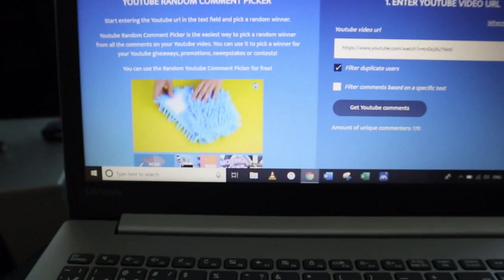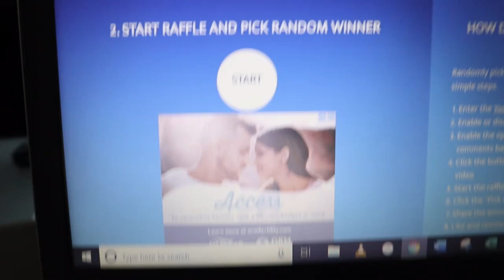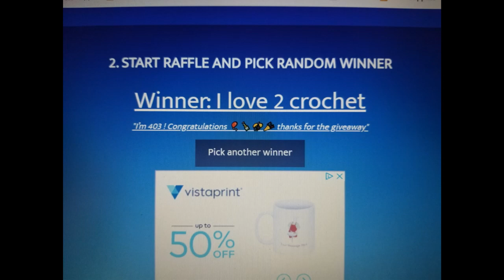300 Subs Giveaway!!! Who Will It Be???